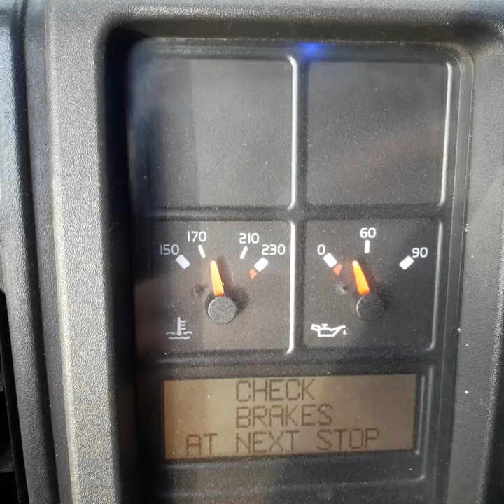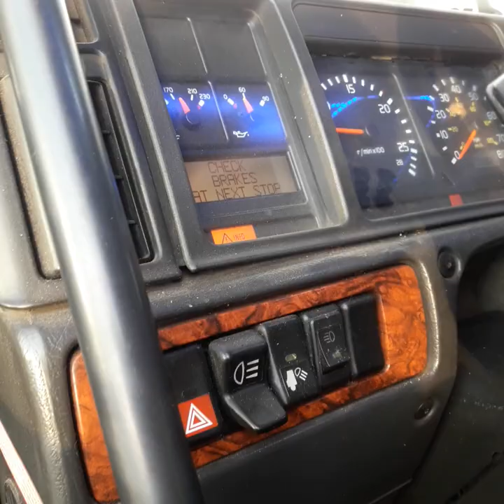замена мотора с каменца 15 без егр. на детройт 12.7 без егр 89286601399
Занимаемся заменой моторов  американские тягачи . наши моторы наша установка  меняем на детройт 12.7 или кам 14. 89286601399